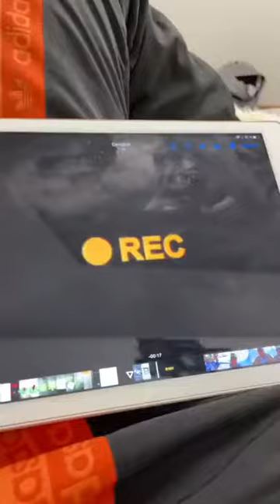TikTok | PH intro Compilation#1